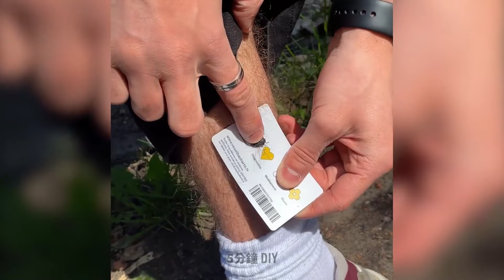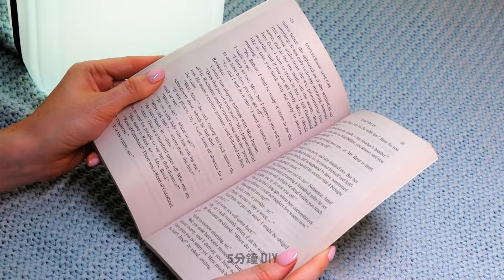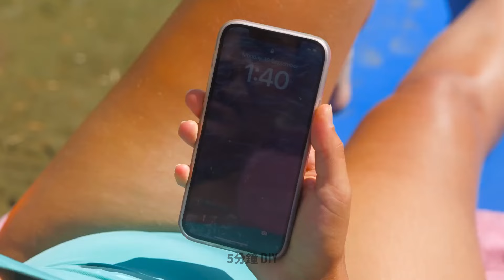終極旅行和露營技巧☀️🏕️，打造難忘的假期！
透過我們的終極旅行和露營技巧，踏上一生難忘的旅程！ 🌟 從最大限度地享受陽光下冒險的技巧☀️到巧妙的露營技巧🏕️，此影片是您打造難忘假期體驗的首選指南。

時間戳：

00:00 DIY露營廁所
00:57 夏季駭客
03:42 公路旅行駭客
11:36 智慧飯店駭客